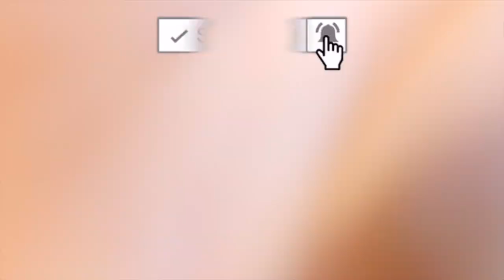OUR FIRST TIME *Charcoal Facemask*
This was our first time trying the charcoal Facemask watch this videoand let us know what yall think, Enjoy!

THANK YOU GUYS SO MUCH FOR SUPPORTING OUR COUPLES CHANNEL, AND FOR CLICKING ON OUR VIDEO 🔥🔥🔥 IF YOU GUYS ENJOYED THIS VIDEO PLEASE LEAVE A LIKE, COMMENT AND SUBSCRIBE FOR THE BEST COUPLE VIDEOS, MUKBANGS AND CHALLENGES!